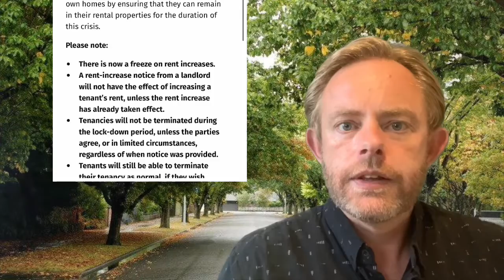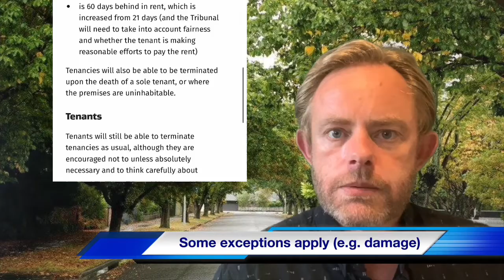March 26 2020: Covid-19 Level 4: An important Covid-19 update for Landlords and Tenants